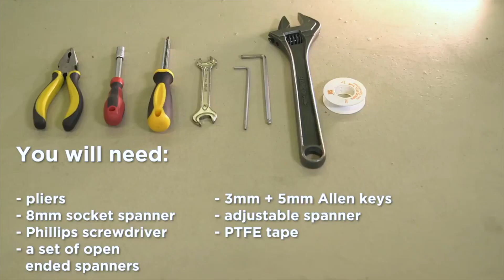ColorMatrix™ FlexCart™Micro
Learn how to build FlexCart™Micro.